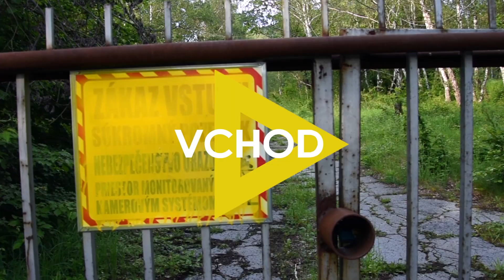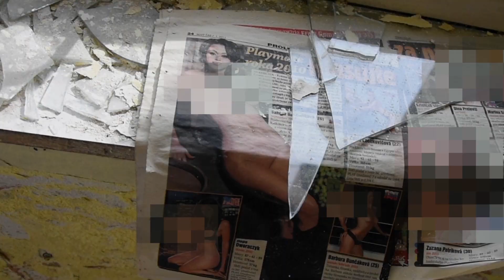Najväčšie opustené rekreačné stredisko na Slovensku - Bystrá pri Humennom 2019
Najväčšie rekreačné stredisko na Slovensku - Bystrá pri Humennom.
Stredisko kde sa robili detské tábory, svadby a rôzne podujatia. Od roku 2010 už nefunguje. Celý areál je zničený a rozkradnutý.

Zdroj použitých videí:
youtube - GrkBystra, Adamekr1, a iné

00:00 Intro
01:28 Vchod
01:40 Hotel
02:31 Jedáleň a kuchyňa
03:22 Spoločenská sála
03:41 Posilňovňa a sprchy
04:12 Murované chatky
04:40 Drevené chatky
05:15 Bazén
05:39 Záver